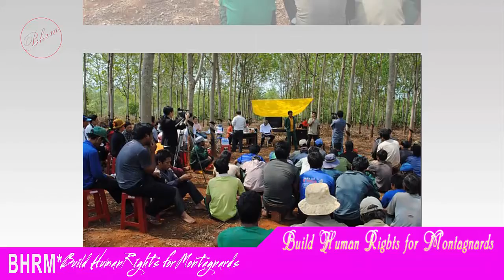🔴Tại sao Chính quyền khăng khăng chấp nhận Fullro hiện hữu dưới bóng Tôn Giáo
Mục tiêu hoạt động của  Build Human Rights for Montagnards-Pơdơ̆ng Rơngai Ană Čư̆ Čan không nhắm đến bất cứ cá nhân, tổ chức nào!
- Nội dung của  Build Human Rights for Montagnards-Pơdơ̆ng Rơngai Ană Čư̆ Čan không bàn về các vấn đề chính trị, nhất là chính trị Việt Nam - hải ngoại. Xin quý khán giả không đề cập tới các vấn đề chính trị hay đảng phái. Chúng tôi đưa tin bình lập.
-  Build Human Rights for Montagnards-Pơdơ̆ng Rơngai Ană Čư̆ Čan không chịu bất cứ trách nhiệm liên quan đến bình luận của khán giả hệ thống Youtube.
-Những tin tức nóng hổi cập nhập 24/24 sẽ mang đến cho quý vị những tin tức hay nhất và có cái nhìn bao quát nhất về cuộc sống. hình sự giải trí sẽ được chúng tôi cập nhật.